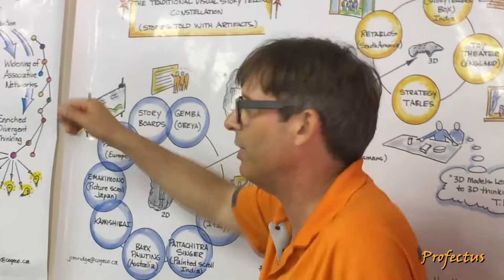Tell-A-Vision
Storytelling is the most powerful way to put ideas into the world.

Tell-A-Vision is a unique one-day training, offered only this one-time aimed towards leaders, trainers, facilitators, speakers and all who hinge on the true value of their communication and clear Mental-Picture they leave behind.
Results are not driven by doing more of the same.

Having a clear vision is a good beginning but communicating your vision in a way everyone understands “The Bigger Picture” is a skill that helps you to get people energized and emotionally invested. Tell-A-Vision is a one-day training where you learn how to step back and recalibrate your why´s and how´s of your communication strategy.